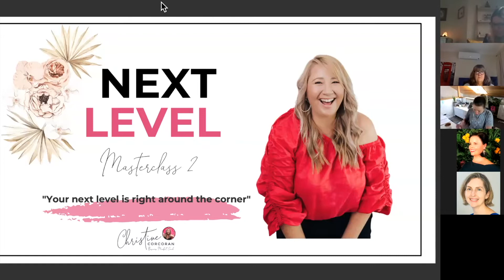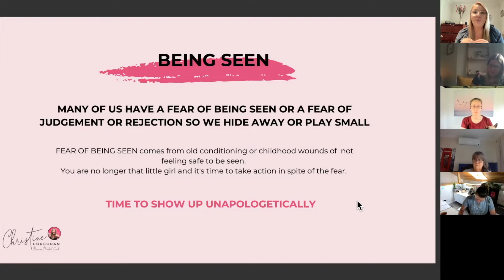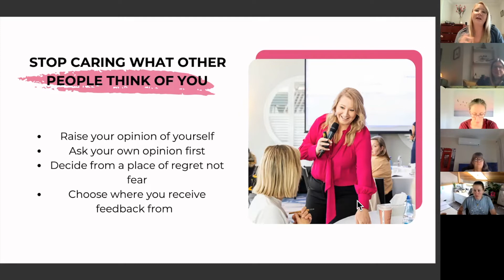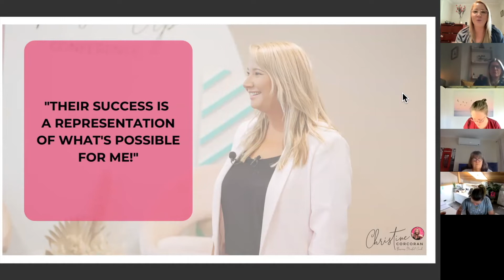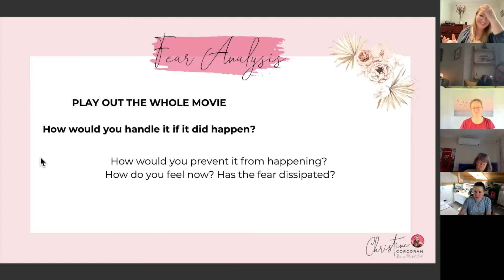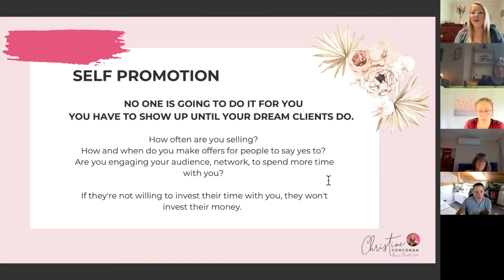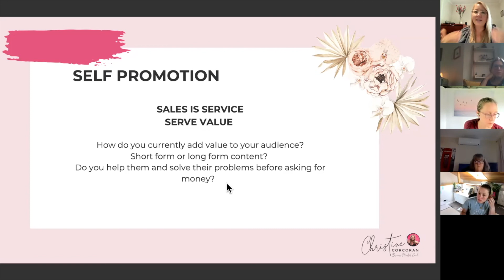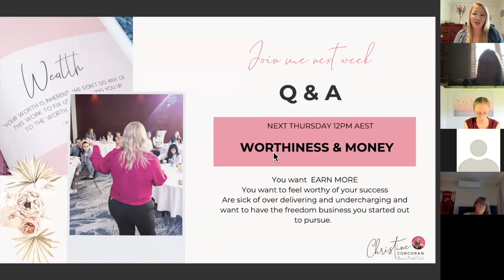BEING SEEN & INCREASING YOUR VISIBILITY: NEXT LEVEL MASTERCLASS SERIES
Join me for a month of transformative masterclasses to help you prepare for an expansive 2022 of growth and success without the burnout.
Beginning 25th Nov 2021, over 4 week's we'll be exploring these 4 areas. Be sure to sign up via this link to get access to all resources, and full recordings including live Q & A and Coaching.

SELF LEADERSHIP
Your next level starts with how you lead yourself, how you influence others and how you manage your mind. Time to develop a CEO Mindset and bring your next level vision to life.

BEING SEEN & VISIBILITY
You want your business to grow? Let me share with you how to show up unapologetically, be seen and increase your visibility to make a next level impact in 2022!

WORTHINESS & MONEY
Growth and impact is easier when you feel worthy of your success and have the money to back your dreams. Time to create financial freedom from a place of worthiness & value.

EXECUTION & ENERGY
Two of the biggest factors you’ll need to master in 2022 are execution and energy. How do successful people manage it all? Through inner alignment we can execute with next level energy without burning out.